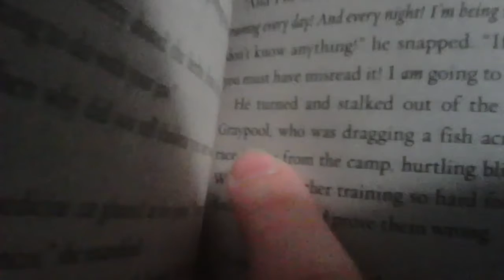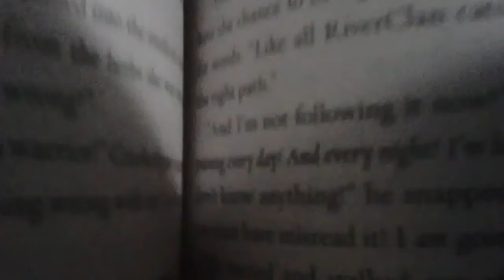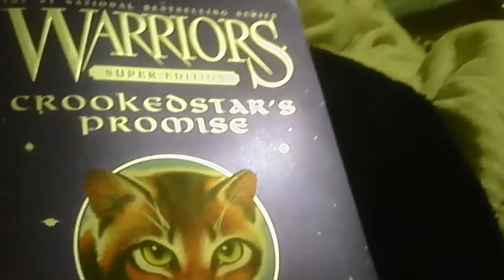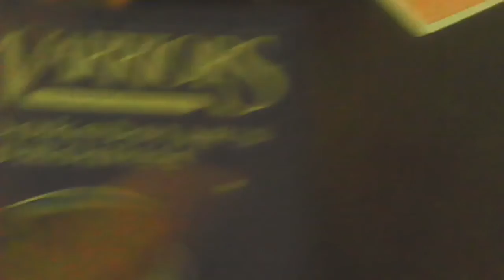An error in Crookedstars promiss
Jajwj mistakes on pg. 109 and 110